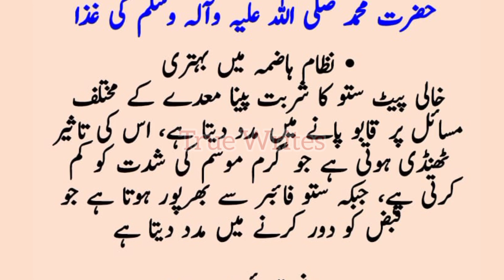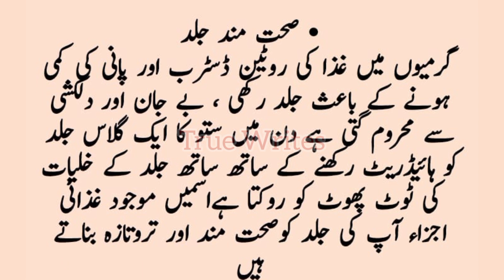Garmiyon Mai Sattu Peene Ke Zabardast Faiday | Aj Ki Achi Baatein | True Writes